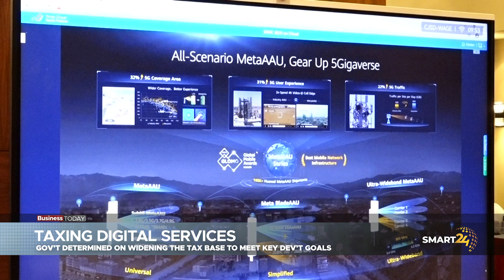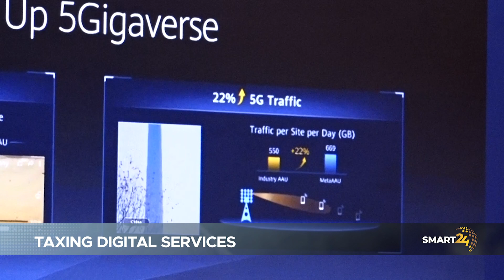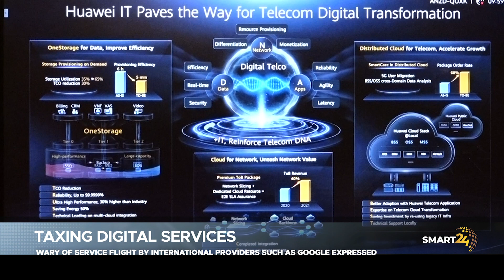TAXING DIGITAL SERVICES